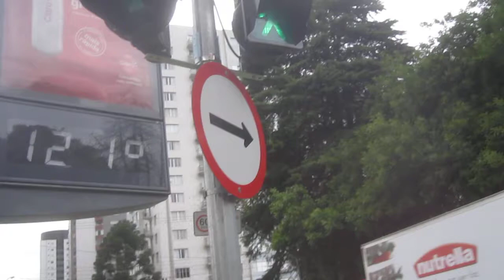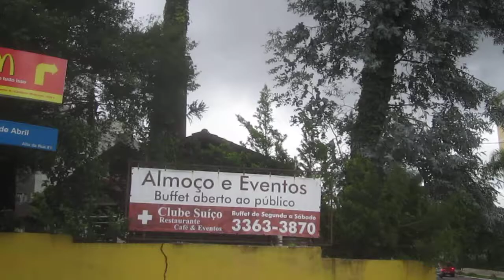Mobilidade urbana - cadeirantes, idosos, crianças como atravessar essas ruas